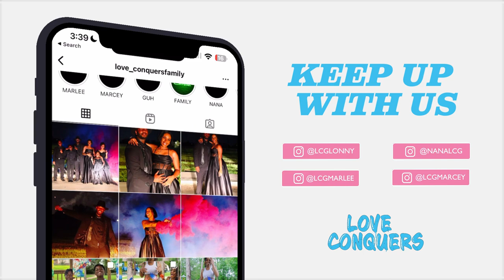SUNDAY SCHOOL LOVE THOU NEIGHBOR